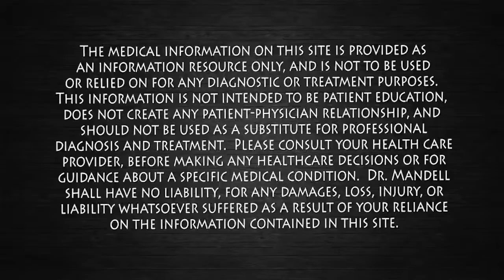Eat Your Apples...Your Heart & Lungs Will Love You | Dr Mandell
Apple consumption has been studied and “an apple a day” can help people eat overall less calories, which contributes to weight loss. Plus, apple eating is linked to lower cholesterol and blood pressure, less instances of stroke and heart attack, a lower risk for Type 2 diabetes (due to their low glycemic index) and asthma, and, amazingly, lower rates of death from cancer.

Nutr J. 2004; 3: 5.
Published online 2004 May 12. doi: 10.1186/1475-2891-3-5
PMCID: PMC442131
PMID: 15140261
Apple Phytochemicals and Their Health Benefits